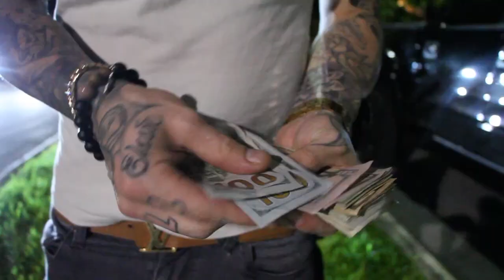Daily Vlog #7 *NEW MUSIC VIDEO* "Like What" prod. Ronny J (@omgronny) BreaktheCycle Tyler Sickle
This is an older music video shot by @geeonitisphotography and produced by the legendary Ronny J (@omgronny) so I decided to release it after several requests for new music. My New Mixtape "Me, Myself, & Ty" Will be releasing shortly, and has a large variety of styles, Hope you Enjoy :)